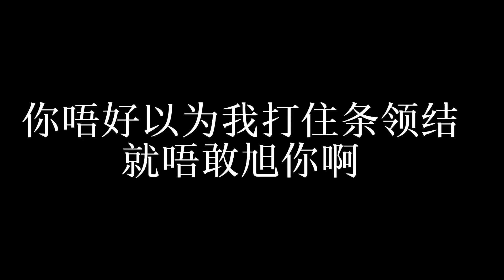人敬我一尺，我敬人一丈#撐粵語 劉德華 Cantonese culture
欢迎来到粤语风采！我们带您探索粤语世界，分享精彩文化、流行趋势和生活点滴。让我们一同享受粤语的魅力！
Welcome to Cantonese Vibes! Explore the world of Cantonese language, culture, trends, and daily life. Let's embrace the charm of Cantonese together!
张安妮